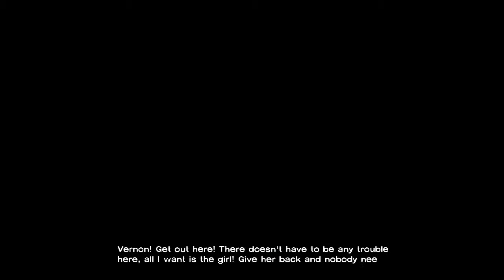The Walking Dead Game Episode 5 Walkthrough PART 1 [Xbox One] HD Gameplay Hospital ✔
Welcome to my HD walkthrough for The Walking Dead Game Season 1 Episode 5. Going with Kenny to rescue Clementine

The Walking Dead, also known as The Walking Dead: A Telltale Games Series, is an episodic video game that takes place within Robert Kirkman's The Walking Dead comic series' universe.
The game is developed and published by Telltale Games, associated with Skybound Entertainment.

Publishers:   Telltale Games Skybound Entertainment  Square Enix (Japan)
Platforms:  Android iOS Kindle Fire HDX OS X Microsoft Windows Ouya PlayStation 3 PlayStation 4 PlayStation Vita Xbox 360 Xbox One
Genres:  Graphic adventure, interactive drama
Mode:  Single-player

The Walking Dead Season 1 full game Walkthrough. The Walking Dead Season 1 includes all Chapters, Story Missions and Ending.

The Walking Dead Season 1 Gameplay is in 1080p HD and available on Playstation 4, PS3, Xbox One, X360, Wii U, 3DS & PC.